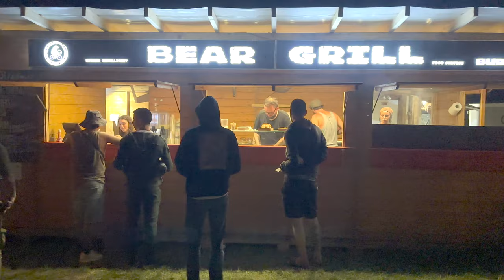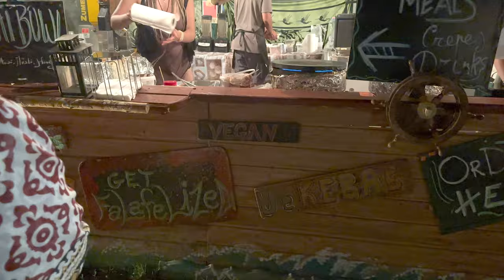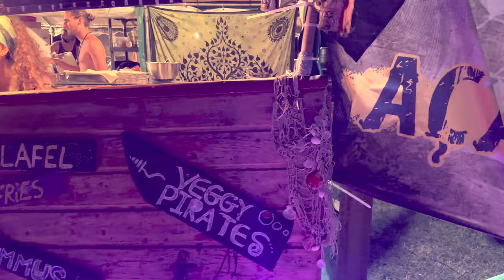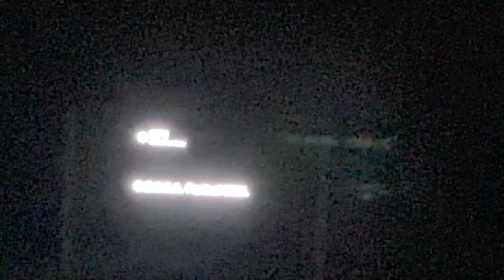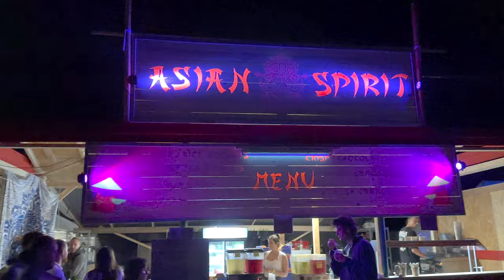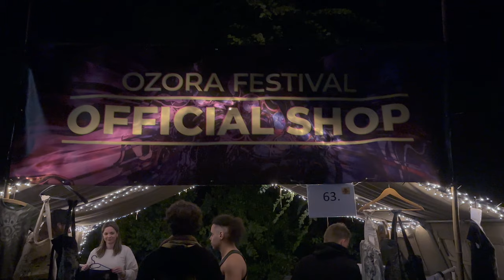OZORA Festival 2023 | Movie at night - music & video by Sifu Void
Dear Friends. If you want to support my work, please consider using the "Thanks" button - I deeply appreciate every bit of help to be able to bring you great content in the future too.
Music and video are created entirely by myself and the music is copyrighted.

Do you want to see more from OZORA? and "Movie at Night"

SEE YOU NEXT YEAR AT OZORA AGAIN! 🤗🤗🤗
Much Love ❤️,
Sifu Void